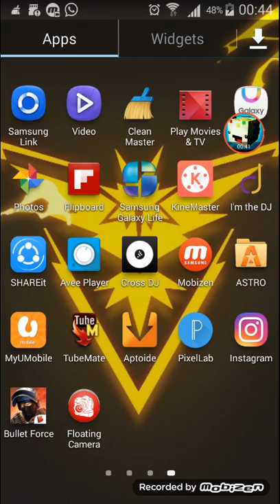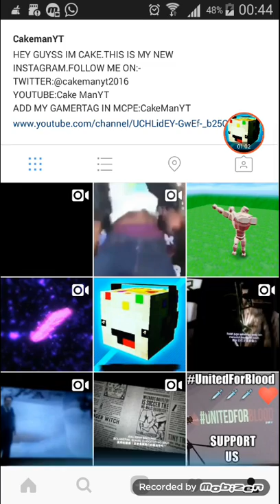FOLLOW ME GUYSS ON TWITTER,INSTAGRAM.AND YOUTUBE